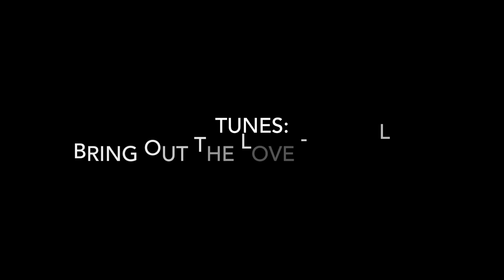CAN'T BELIEVE I ACTUALLY WENT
Tunes: Bring Out The Love - Gavin Luke